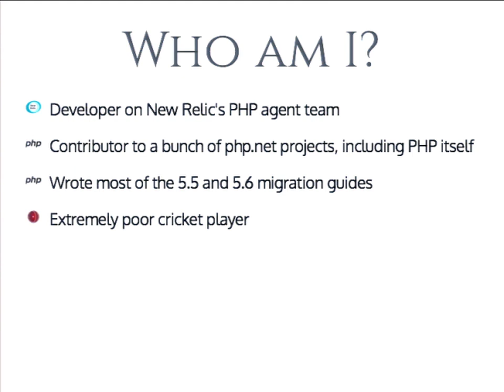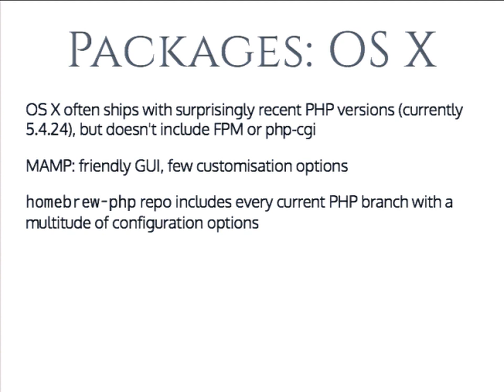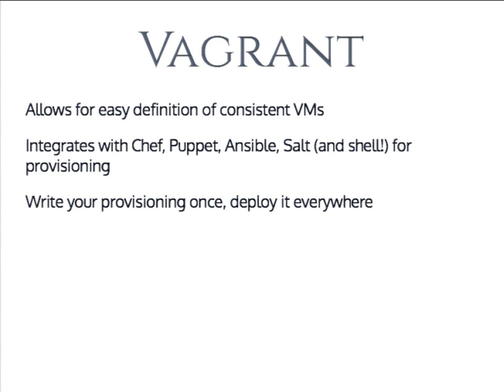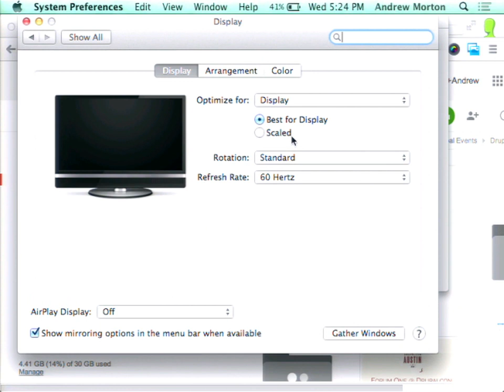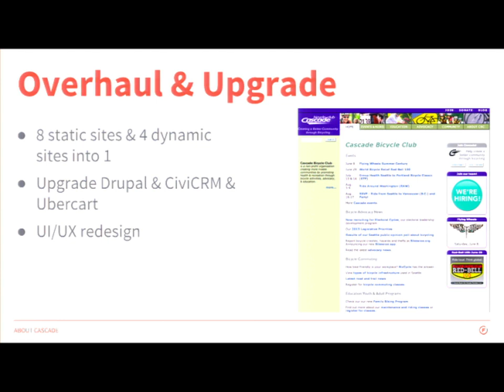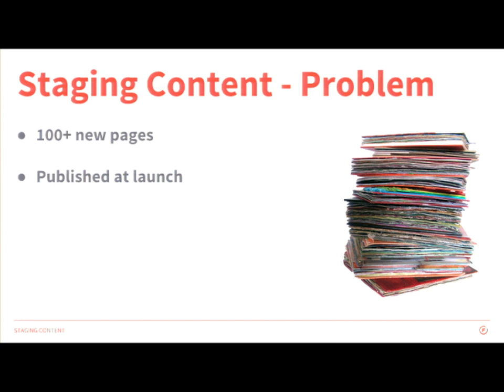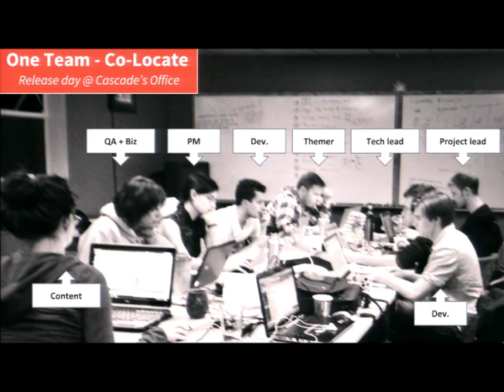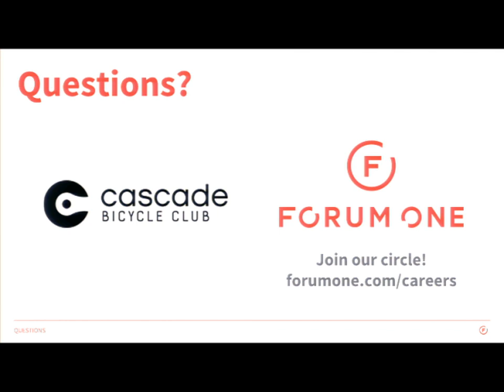DrupalCon Austin 2014: DOUBLE HEADER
DOUBLE HEADER: LIFE ON THE BLEEDING EDGE: TRACKING NEW PHP VERSIONS

LESSONS FROM A DRUPAL + CRM + ECOMMERCE OVERHAUL